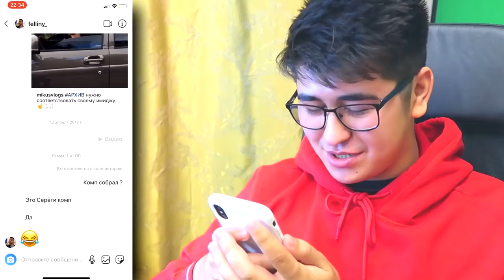ПОЧЕМУ ДЕНЬГИ МЕНЯЮТ ЮТУБЕРОВ? GTA SAMP